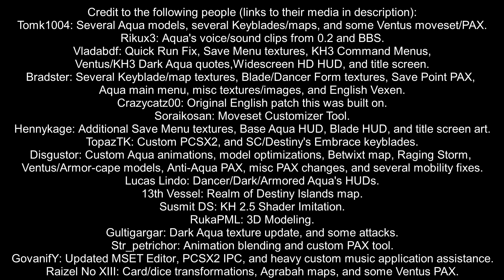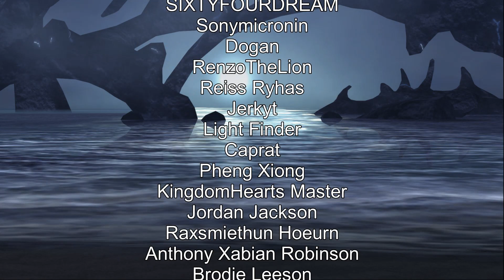KH2FM: Project Aqua Mod - Now With 1,000 Heartless Rematches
Merchandise if you want to support my family and get something out of it

MUSIC
1. Kingdom Hearts II - Sinister Shadows (Nanashima's Project Aqua Version).